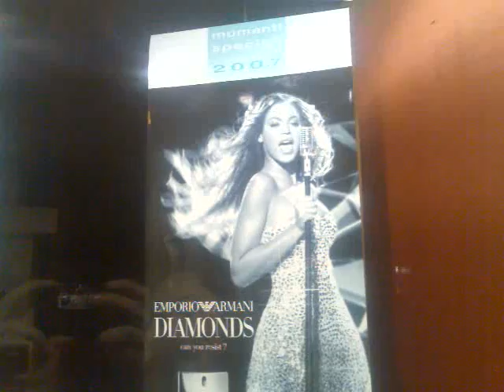Crazy Beyonce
Beyonce High among the diamonds...